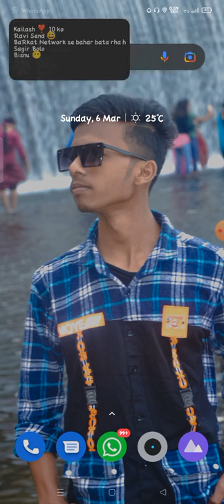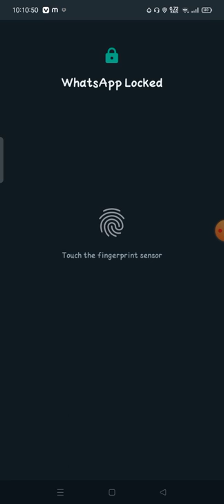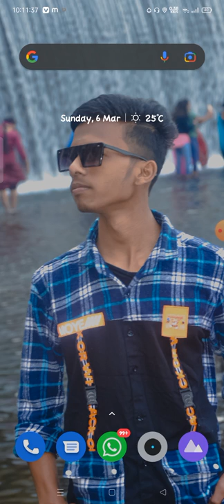how to share contact number on whatsapp | Whatsapp me contact number send kaise kare